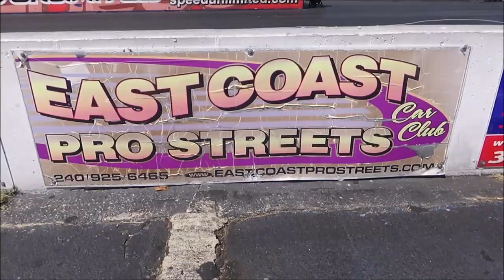1957 Chevy Pro Street Truck Dreamgoatinc Classic Car and Muscle Car Videos